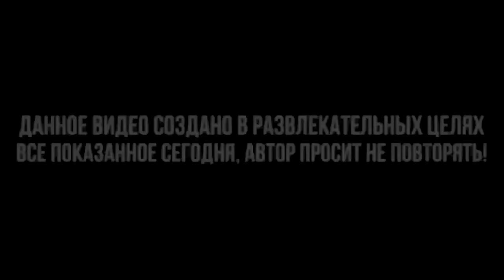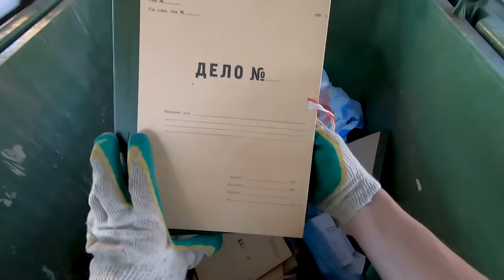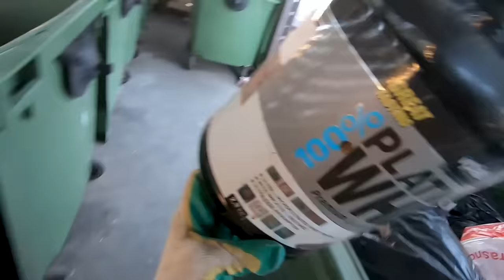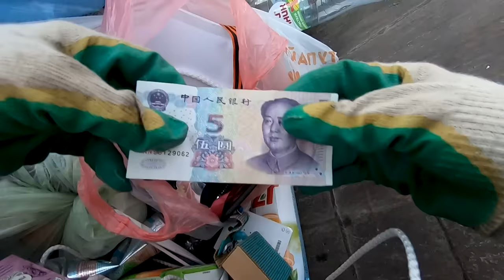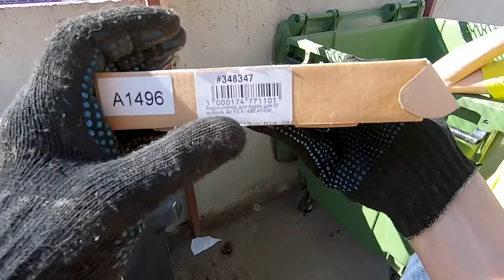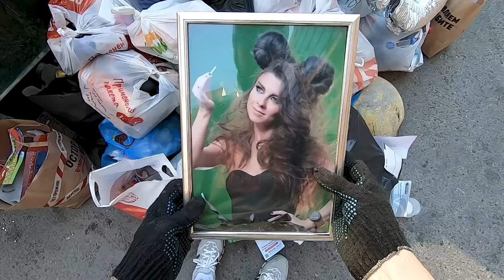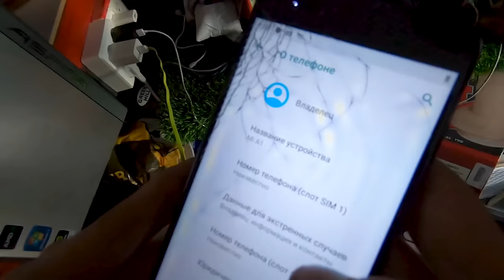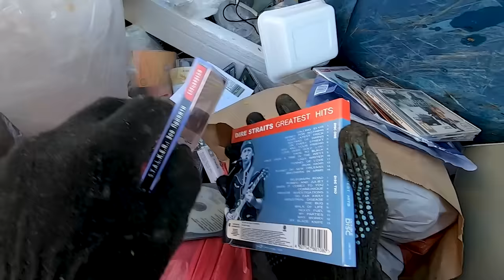Как я зарабатываю лазая по мусоркам Питера ? Dumpster Diving RUSSIA #3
Мой АВИТО